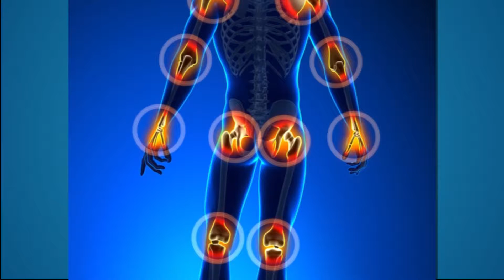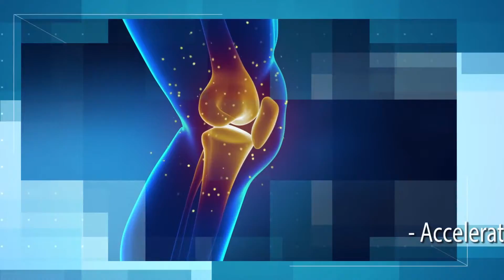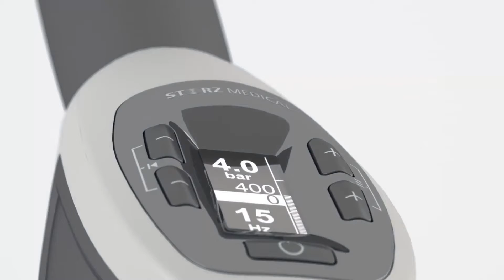Shockwave Circulatory Correction for Pain Relief and Regeneration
Poor circulation to the joint creates an environment in which stem cells cannot release necessary growth factors, proteins, and cytokines to rehabilitate degenerated cartilage.  This therapy is a "must" if you are considering stem cell therapy.